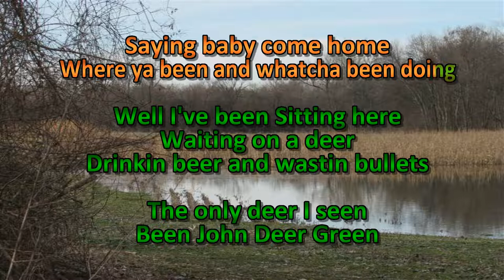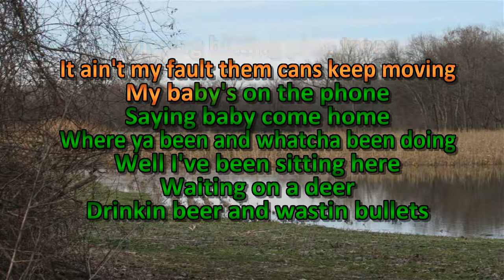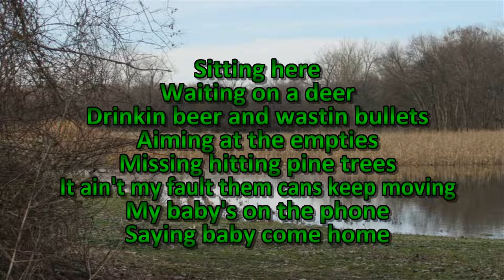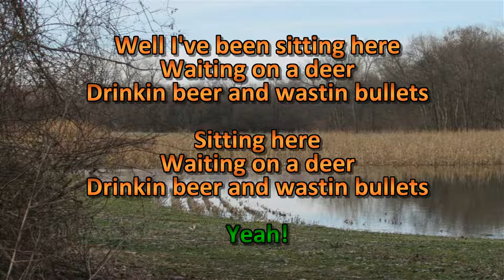Luke Bryan - Drinkin Beer and Wastin Bullets - Karaoke - Country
Any song requests of any genre is welcome.
I love making the b-sides, the stuff you can't find elsewhere or needs better quality.

Thanks to all that have contributed!